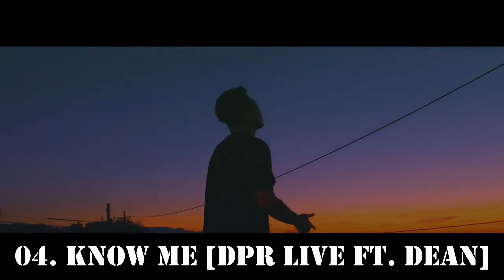My TOP 10 DPR LIVE !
DPR LIVE is a South Korean rapper and singer. Along with Ian, Cream, and REM, Hong co-founded the label Dream Perfect Regime.